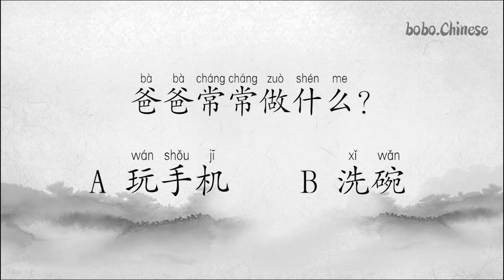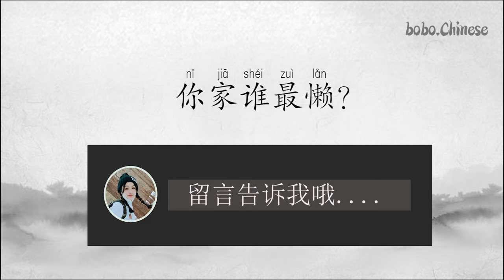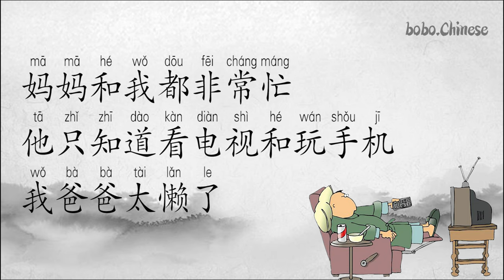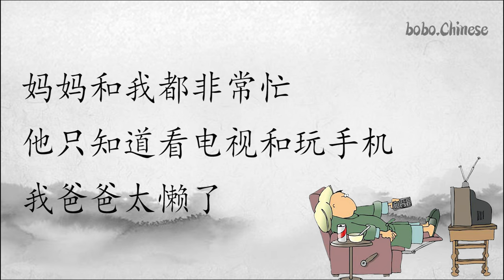懒爸爸#Chinese#汉语#阅读#reading#practice#Seres Lectio#Kinesisk läsning